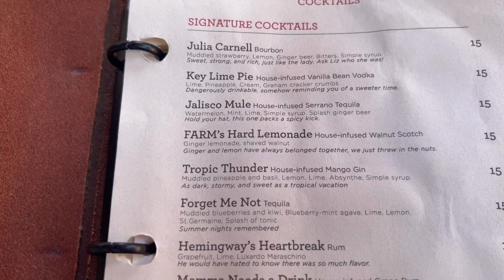Palm Springs Eats | Farm | Brunch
Hello hello! Join me as I brunch at one of my favorite spots in downtown Palm Springs, Farm! The food is local its organic and its just GOOD! Perfect for your Palm Springs weekend getaway

Follow me for more!

Here are our mics
here is the tripod